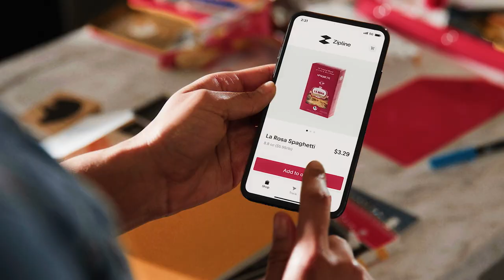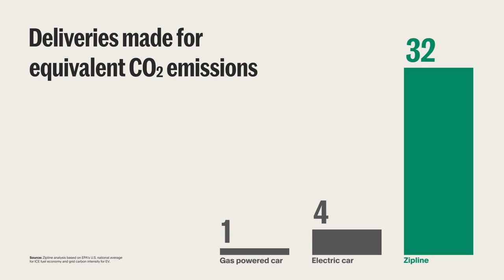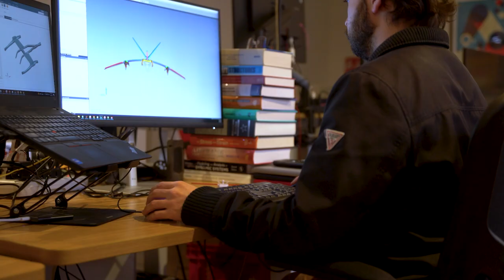Zipline Keynote 2023 | Recap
See a quick recap of how the future of delivery is faster, more environmentally friendly and more accessible to all.